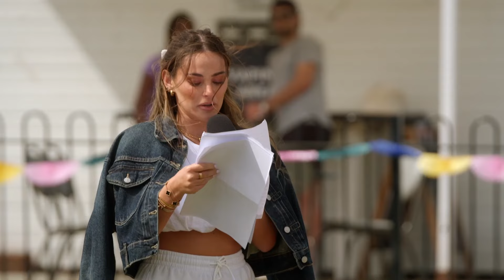Courtney's Charity Sports Day! | The Only Way Is Essex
Courtney hosts a sports day in Essex to help raise money for charity